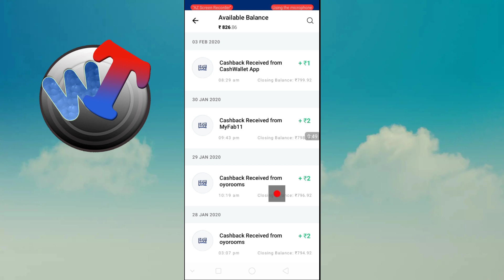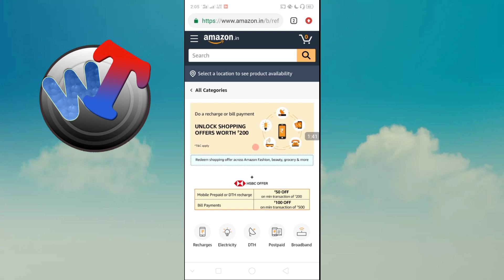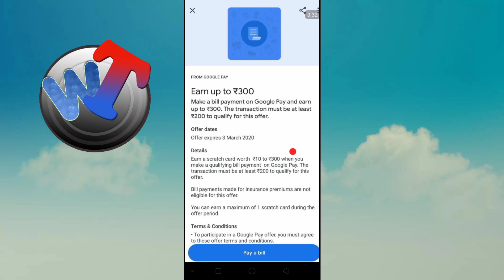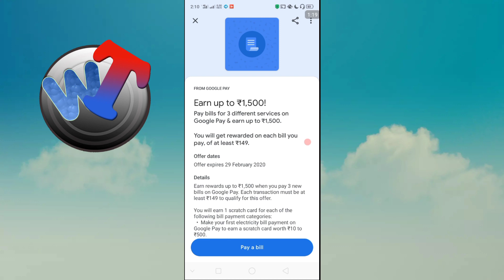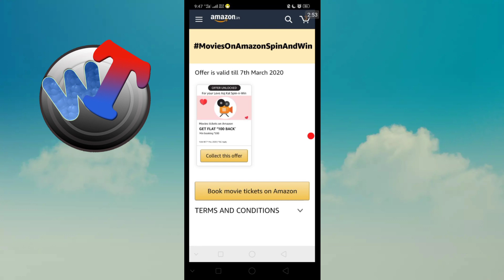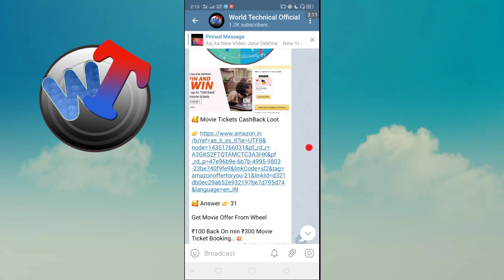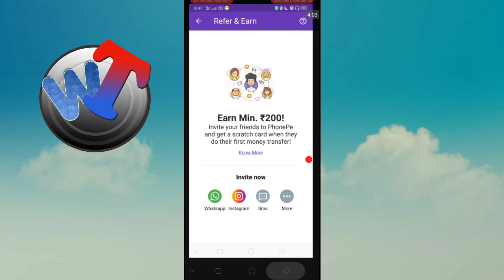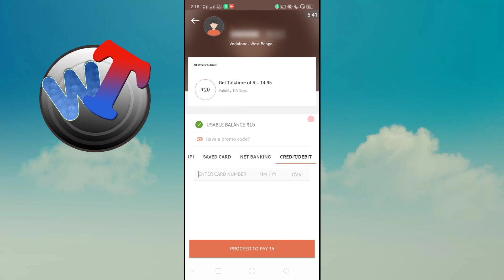Paytm New Offers,Phonepe & Gpay Scratch Card,Freecharge Recharge Offers,Amazon Shopping Offers,...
(Do 1st Transfer)

amazon upi send money offer
amazon send money offer today
amazon send money offer telugu
amazon send money offer january 2020
amazon send money offer december 2019
amazon send money offer 35
amazon send money offer 2020
amazon pay send money offer
amazon pay send money offer today
amazon new send money offer
offer on amazon gift card
amazon gift card offer
amazon giftcard offer
amazon email gift card offer
amazon gift card offer today
amazon pay gift card offer
amazon gift card purchase offer
amazon gift card offer 2019
amazon gift card cashback offer
amazon gift card buy offer